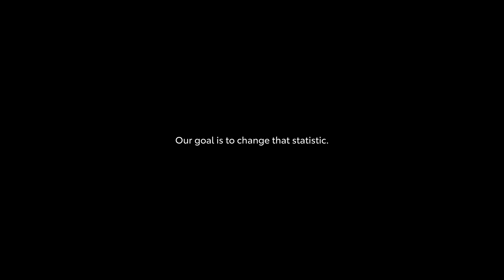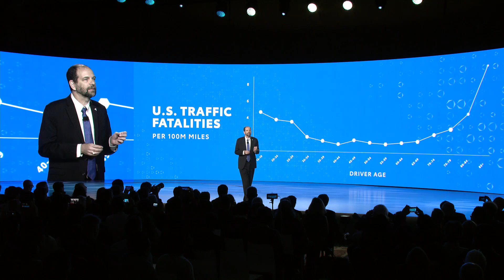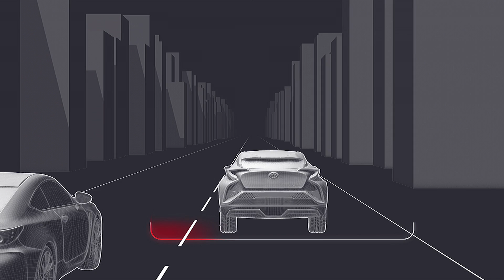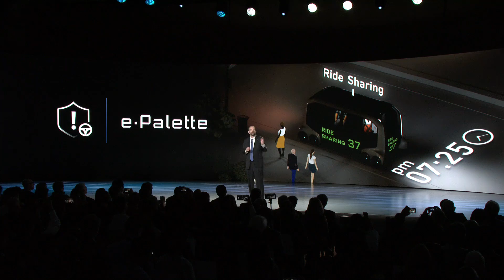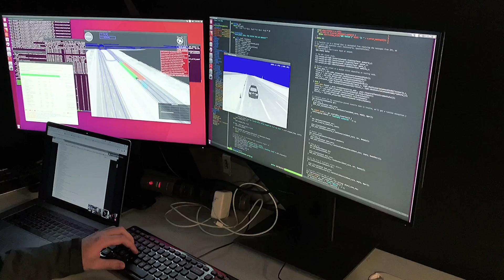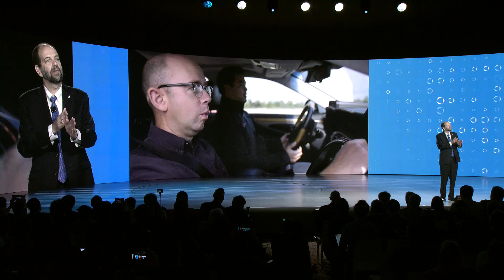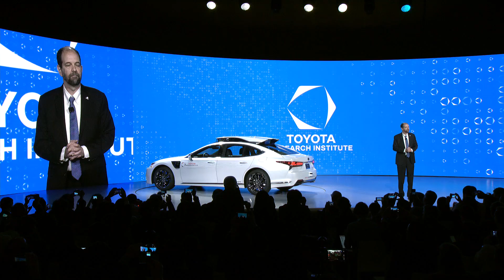Toyota Press Conference at CES 2019: TRI CEO Dr. Gill Pratt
Toyota Research Institute CEO Dr. Gill Pratt presents "Guardian for All" vision of vehicle automation during the Toyota Press Conference at CES 2019 on Jan. 7 in Las Vegas. Presentation includes introduction of TRI's P4 automated driving research vehicle.